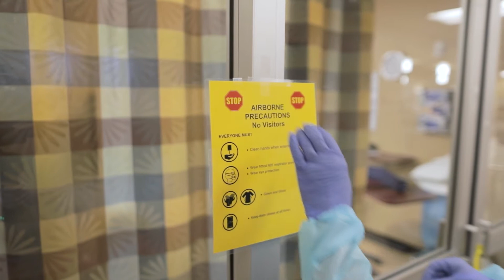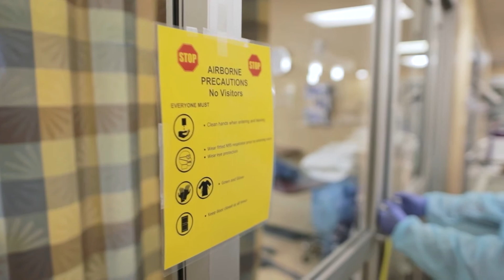COVID-19: LifePoint Health Central Kentucky Nurses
Nurses from Bluegrass Community Hospital, Bourbon Community Hospital, Clark Regional Medical Center and Georgetown Community Hospital talk about their experience with COVID-19 and urge individuals to take the necessary safety measures before the holiday season.